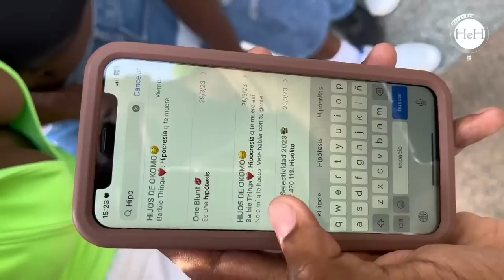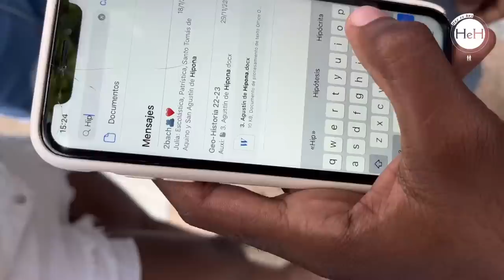HOY ES HOY… HEH-3 SON GUAP@S!?😶‍🌫️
Síganme en mi cuenta de instagram @king_owono para estar actualizad@ las 24h de todo 🔥